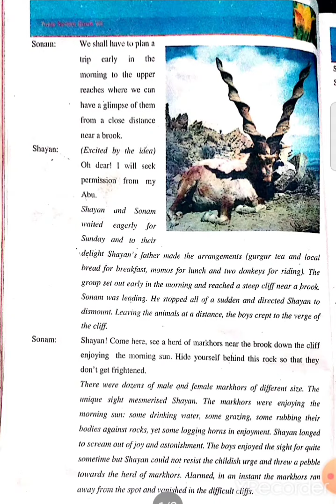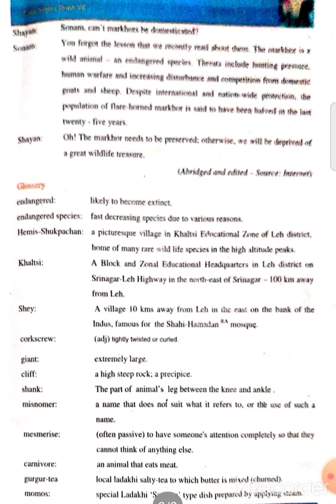7th English lesson no 1 part 3 page No.6 by Saber Hussain Tr UPS Cheyari